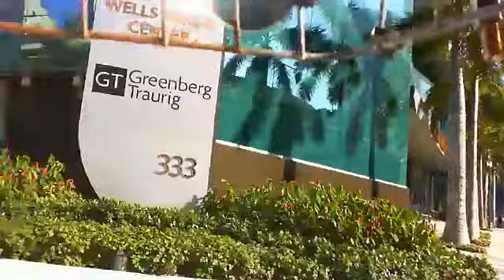BIKERIDE SUNDAY AROUND MIAMI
JUST A SUNDAY BIKE RIDE